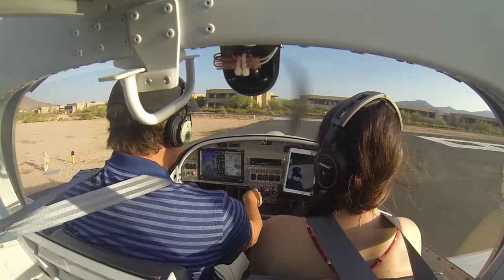Beautiful Air Tour of Sedona, AZ Red Rocks!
Taking my lovely passenger Annie to Sedona for a tour of the Red Rocks followed by breakfast. Enjoy!